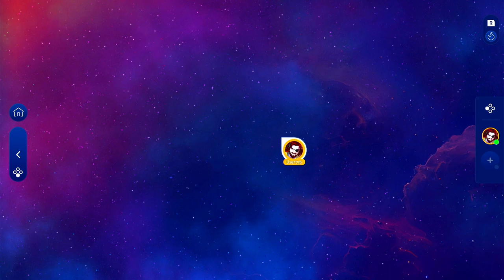Just Dance 2024 Edition | "Cradles"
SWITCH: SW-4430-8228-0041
Shorts Channel: @UsertypShorts